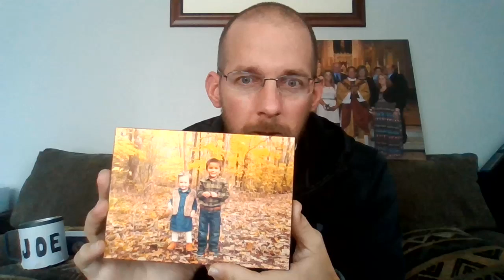Day 19 - December 17 - Genealogy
Today, we take a look at our family and how family is meant to be united. Family can be big or small and the beauty is that, in the Church, we are all the family of God. God desires for His kids to get along. So perhaps today, reach out to a family member that you are estranged with and let them know you care.